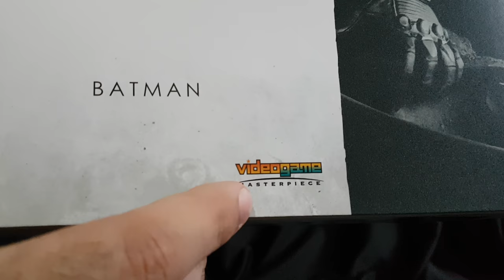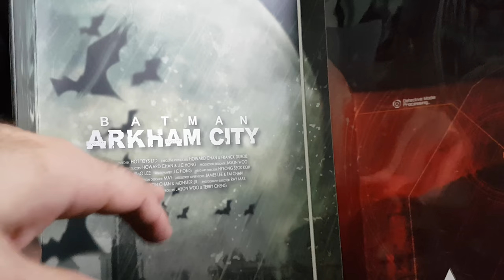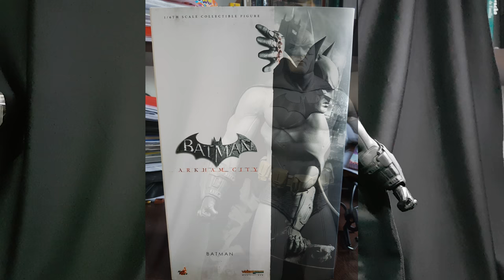Review Boneco Batman Arkham City Hot Toys Portugues / BR